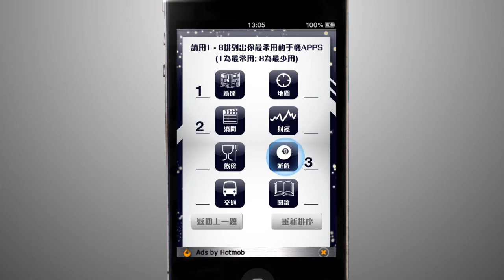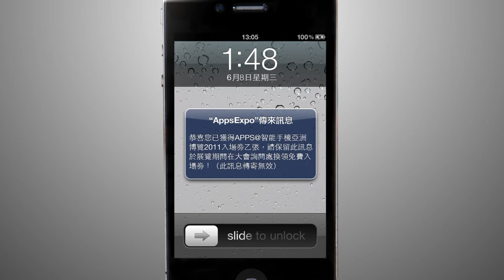Apps Expo Mobile Survey